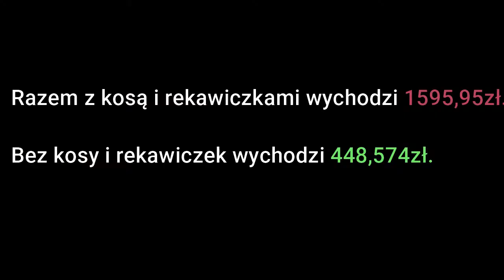NAJTAŃSZY CZERWONY EKWIPUNEK.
Siema
Dzisiaj najtańszy czerwony ekwipunek.
Zostaw suba i like.